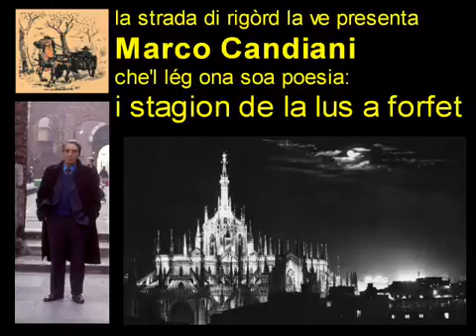marco candiani - i stagion de la lus a forfet